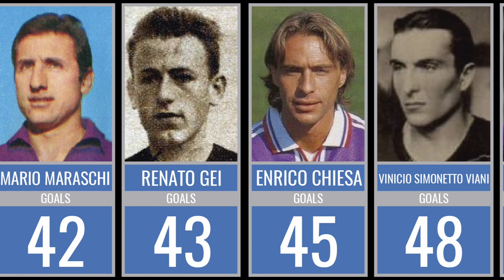ACF FIORENTINA - ALL TIME TOP GOAL SCORERS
Welcome to Football Genie!

Today we bring the all time top goal scorers of ACF Fiorentina

ACF Fiorentina, commonly referred to as Fiorentina ([fjorenˈtiːna]), is an Italian professional football club based in Florence, Tuscany, Italy. The original team was founded by a merger in August 1926, while the actual club was refounded in August 2002 following bankruptcy. Fiorentina have played at the top level of Italian football for the majority of their existence; only four clubs have played in more Serie A seasons.

Fiorentina has won two Italian league titles, in 1955–56 and again in 1968–69, as well as six Coppa Italia trophies and one Supercoppa Italiana. On the European stage, Fiorentina won the UEFA Cup Winners' Cup in 1960–61 and lost the final one year later. They finished runners-up in the 1956–57 European Cup, losing against Real Madrid, and also came close to winning the 1989–90 UEFA Cup, finishing as runners-up against Juventus after losing the first leg in Turin and drawing in the second one in Avellino.

Fiorentina is one of fifteen European teams that have played in the finals of all three major continental competitions: the Champions League (1956–1957, the first Italian team to reach the final in the top continental competition), the UEFA Cup Winners (1960–1961 and 1961–1962) and the UEFA Cup (1989–1990).

Since 1931, the club have played at the Stadio Artemio Franchi, which currently has a capacity of 43,147. The stadium has used several names over the years and has undergone several renovations. Fiorentina are known widely by the nickname Viola, a reference to their distinctive purple colours.

List of top scorers included:
1. Gabriel Batistuta
2. Kurt Hamrin
3. Miguel Montuori
4. Giancarlo Antognoni
5. Adrian Mutu
6. Alberto Gilardino
7. Alberto Galassi
8. Christian Riganó
9. Giuseppe Virgili
10. Claudio Desolati
11. Luca Toni
12. Gianfranco Petris
13. Roberto Baggio
14. Luciano Chiarugi
15. Rui Costa
16. Dusan Vlahovic
17. Viani II
18. Enrico Chiesa
19. Renato Gei
20. Mario Maraschi